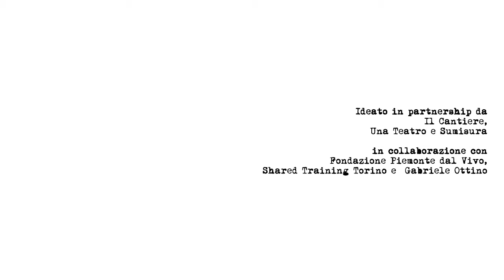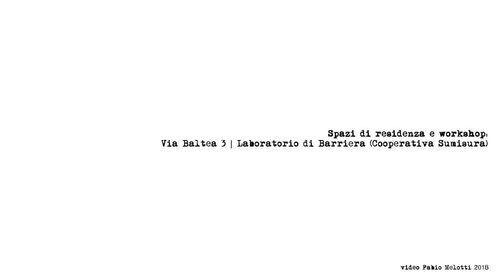Habitazioni trailer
Concept/ corpografia materiali sonori e video - Il Cantiere Sara Marasso e Stefano Risso in collaborazione con Shared Training Torino e i danzatori: e i danzatori: Francesco Dalmasso, Elisa D’Amico, Lucia Mazzoleni, Ilaria Quaglia con lo sguardo esterno/interno di Teresa Noronha Feio Concept /Teatro e installazioni partecipative - Una Teatro Irene Salza, Anna Carla Bosco e Luciano Gallo ​Materiali video/mapping/kinect (scansione del movimento) Gabriele Ottino Luci e allestimento Davide Rigodanza Design e manipolazione immagine Fenia Kotsopoulou Ufficio stampa Cocchi Ballaira ADFARM&amp;CHICAS Video Fabio Melotti Spazi di residenza e workshop Via Baltea 3 | Laboratorio di barriera (Cooperativa Sumisura) HabitAzioni è un progetto cross-disciplinare che incorpora musica, danza, teatro, videomapping e nuove tecnologie, realizzato con il sostegno della Compagnia di San Paolo nell’ambito di ORA! Linguaggi Contemporanei Produzioni Innovative Ideato in partnership da Il Cantiere, Una Teatro e Sumisura, in collaborazione con la Fondazione Piemonte dal Vivo, Gabriele Ottino e con la partecipazione speciale dei danzatori di Shared Training Torino